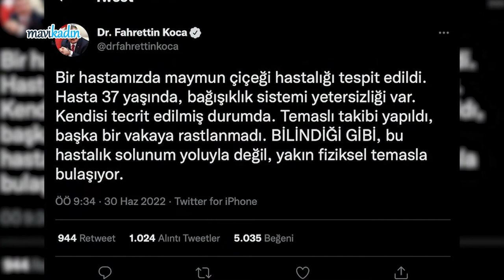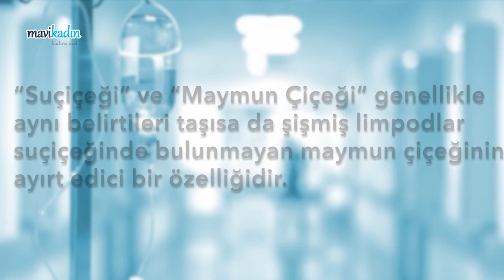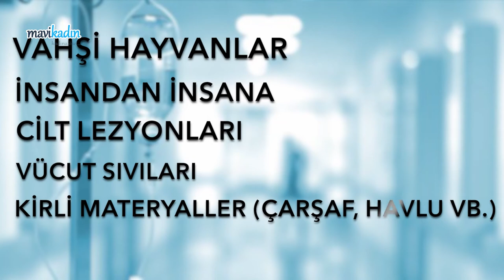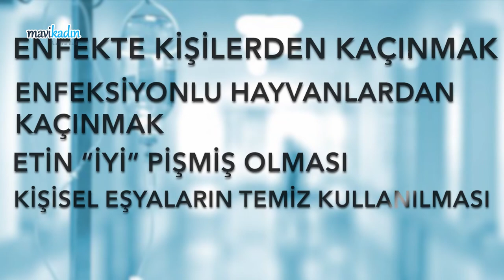Maymun Çiçeği Belirtileri Neler? Nasıl Bulaşır Tedavisi Var mı?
Maymun Çiçeği Virüsü Türkiye'de de görüldü. Peki Maymun Çiçeği nasıl bulaşır, belirtileri neler? Maymun Çiçeği tedavisi nasıl yapılır?

Bir pandemiden kurtulduk derken diğeri kapıda mı? İlk maymun çiçeği vakası Türkiye’de görüldü! Bu videomuzda Mavi Kadın editörü Sevde Sivri Dursun maymun çiçeği hastalığının ne olduğundan, nasıl bulaştığından ve hastalıktan korunma yollarını anlattı.

 Maymun çiçeği nedir?

 Maymun çiçeği virusu (Monkeypox virus) içinde çiçek hastalığına yol açan variola virus (smallpox), çiçek aşısında kullanılan vaccinia virus ve sığır çiçeğine yol açan sığır çiçeği virusu(cowpox virus) da olan ortopoksvirus genusuna ait bir DNA virüsüdür.

 Maymun çiçeği nasıl bulaşır?

 Maymun çiçeği çoğunlukla hayvandan hayvana bulaşırken nadiren de olsa insandan insana da bulaşabilir. Yakın fiziksel temas ile bulaşan hastalık ayrıca virüsü taşıyan kişinin kullandığı kişisel eşyaların paylaşımı sonucu da bulaşabilir.

 Maymun çiçeğinden nasıl korunuruz?

 Maymun çiçeği semptomları gösteren kişiler ile fiziksel temastan kaçınarak maymun çiçeğinden korunmak mümkün. Ayrıca kişisel eşyaların kullanımı konusunda da hassas davranmak gerekiyor.